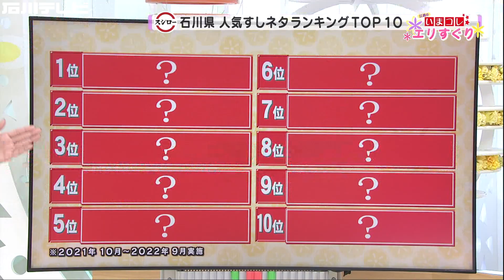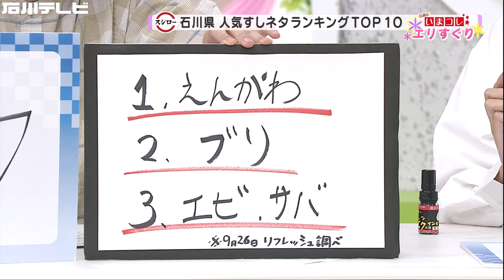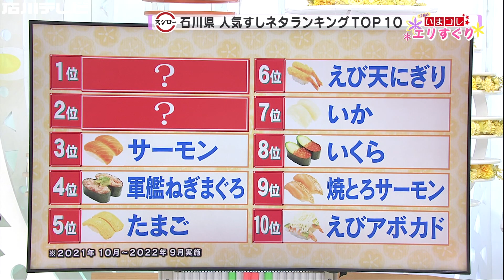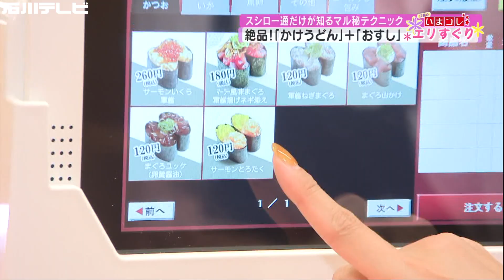人気すし店 スシロー大解剖！ 石川県の人気すしネタTOP10から通のマル秘テクまで（エリすぐり）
スシローの調査から丸見え！石川県民が好きなネタ、ランキングTOP10。全国の店舗と比べ、石川県の店舗が売上1位になっているネタは？また、通だけが知る、すしアレンジレシピも大公開！

【目次】
00:00 人気すし店 スシロー大解剖！！
00:50 石川県人気すしネタランキング TOP10
06:12 石川県の店舗が売上1位のネタは？
09:14 通だけが知るマル秘テクニック
16:37 開催中のフェア情報